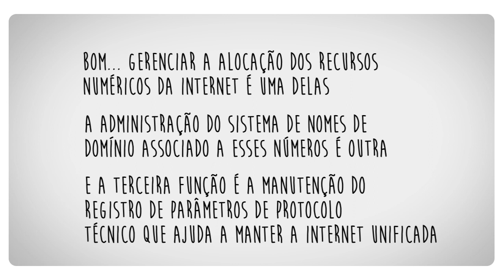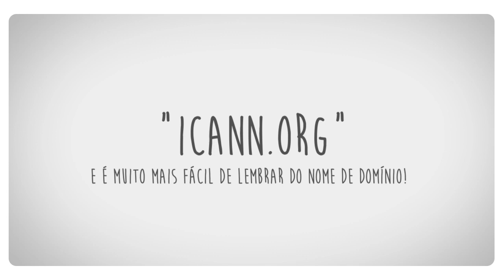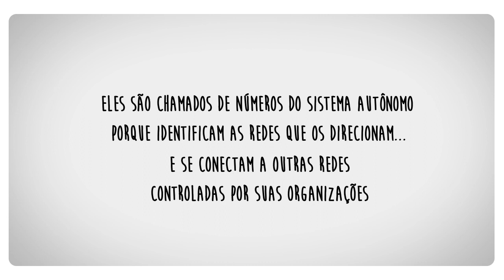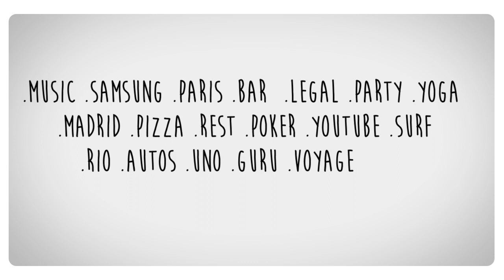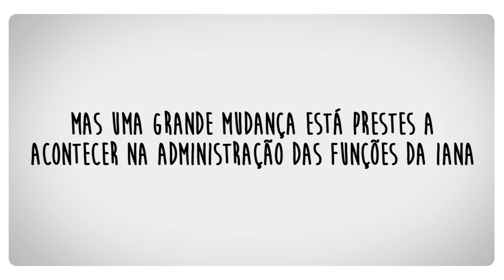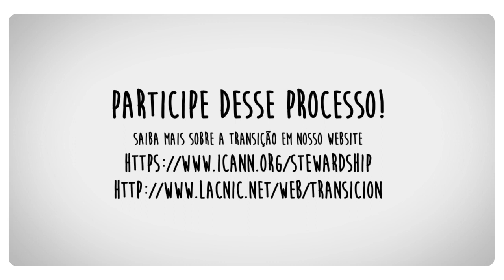O que é IANA?